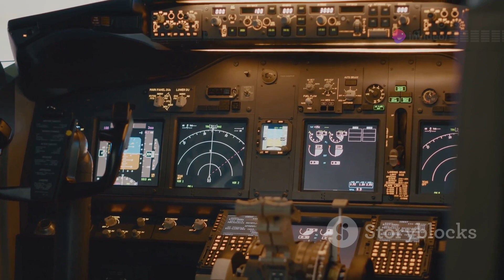The Air India Express Miracle Landing:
The Air India Express Miracle Landing: Moment 140+ Lives Were Saved

An Air India Express flight from Trichy to Sharjah stuck circling loops over the Trichy airport after it encountered a problem with its landing gear, has landed safely